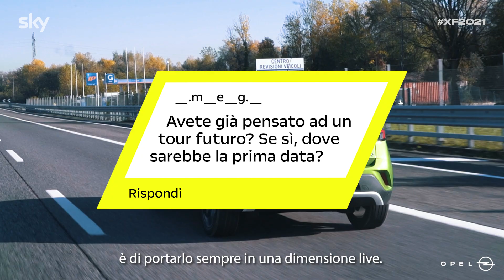Opel Road to the Future: l’intervista ai WESTFALIA eliminati di X Factor 2021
I Westfalia sono i primi eliminati di XF2021. A bordo di OpelMokkae rispondono alle domande dei fan e ci raccontano il loro percorso ad X Factor 2021.
X Factor 2021, tutti i giovedì in diretta su Sky  e Now alle 21.15 e disponibile on demand.